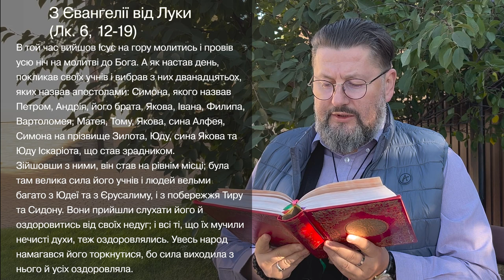Євангеліє від Луки 6, 12 – 19 ▪ Слово Боже на сьогодні / Новий Завіт ▪ о. Віталій Храбатин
на четвер / 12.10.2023 / з Євангелії від Луки 6, 12 – 19

00:00:01 - Владико, і Господи Ісусе Христе, Боже наш, що учням своїм святим, і славним, і чистим апостолам сказав: Пророки і праведники многі жадали бачити те, що ви бачите й не бачили і чути те, що чуєте ви, і не чули. Благословенні очі ваші, які бачать і вуха ваші, які чують. Нас удостой, святу Євангелію Твою чути і діяти у згоді із нею, молитвами Твоїх святих. Амінь.

00:00:30 - В той час вийшов Ісус на гору молитись і провів усю ніч на молитві до Бога. А як настав день, покликав своїх учнів і вибрав з них дванадцятьох, яких назвав апостолами: Симона, якого назвав Петром, Андрія, його брата, Якова, Івана, Филипа, Вартоломея, Матея, Тому, Якова, сина Алфея, Симона на прізвище Зилота, Юду, сина Якова та Юду Іскаріота, що став зрадником.
Зійшовши з ними, він став на рівнім місці; була там велика сила його учнів і людей вельми багато з Юдеї та з Єрусалиму, і з побережжя Тиру та Сидону. Вони прийшли слухати його й оздоровитись від своїх недуг; і всі ті, що їх мучили нечисті духи, теж оздоровлялись. Увесь народ намагався його торкнутися, бо сила виходила з нього й усіх оздоровляла.

00:01:40 - пояснення уривку [Євангеліє від Луки 6, 12 – 19]

Поширюйте відео!

Україна молиться!